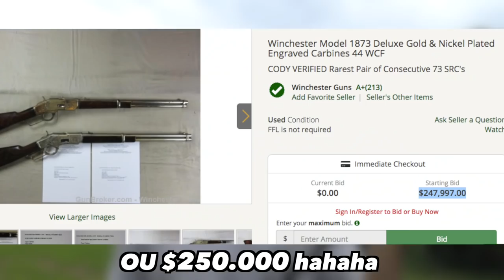Testei uma Arma de 100 anos Usada na Primeira Guerra Mundial !!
No video de hoje testamos a famosa winchester model 1873 uma arma muito famosa utilizada na primeira guerra mundial. Tudo filmado com a nossa super câmera lenta a 1500, 3000 e 6000 fps
Videos do final: